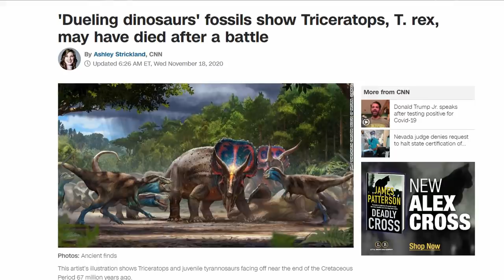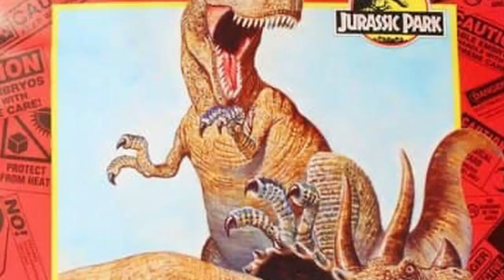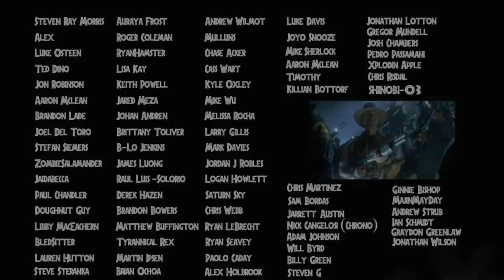New Discovery Shows T.rex and Triceratops Killed In Combat - The Dinosaur Fight Jurassic Park Needs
Here I go over the recent scientific discovery of a T.rex and Triceratops skeleton that were found killed in combat before fossilized. These dinosaurs should be perfect for a Jurassic Park scene but we sadly haven't gotten that yet. Instead of a paleontologically accurate battle like this we instead have seen the Tyrannosaurs fight Raptors and Spinosaurs. So why now a Cretaceous era herbivore? Hope you all enjoy! :D